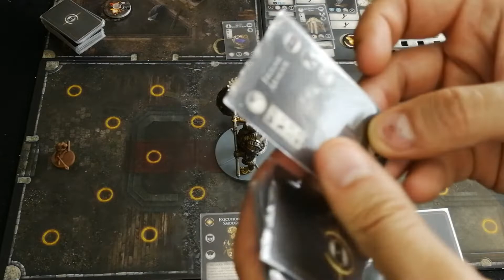Dark Souls modo Boss: Emily Vs Ornstein y Smough